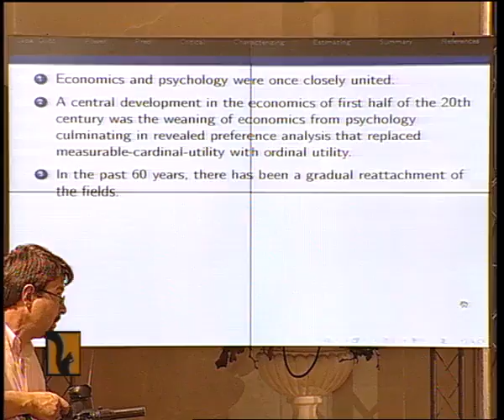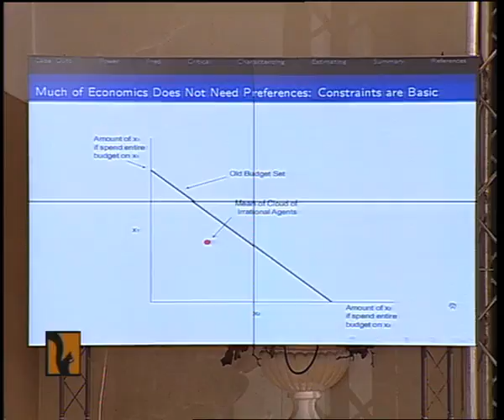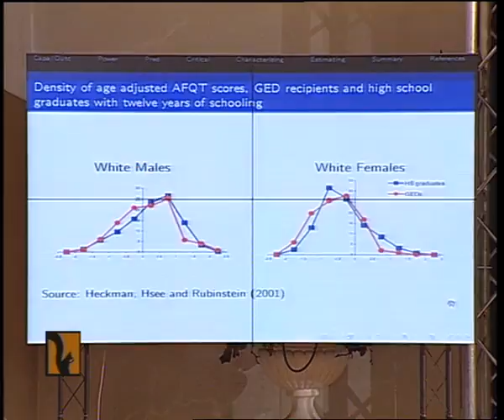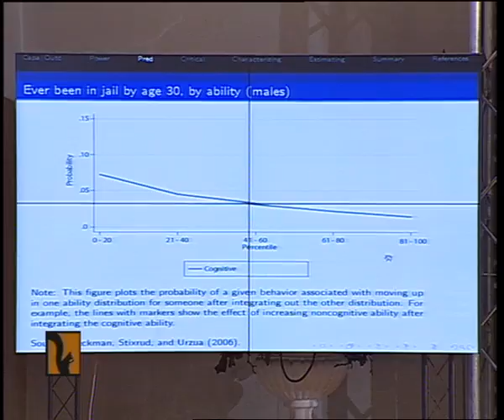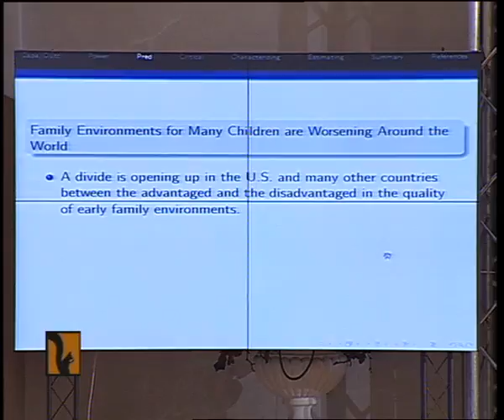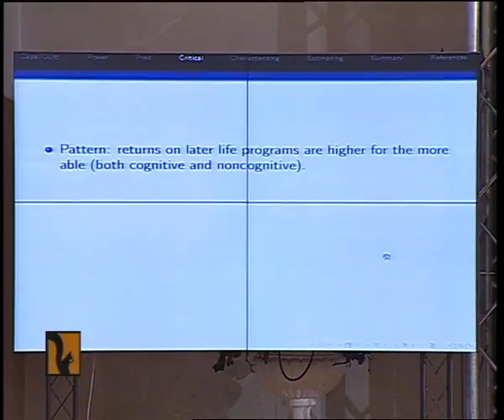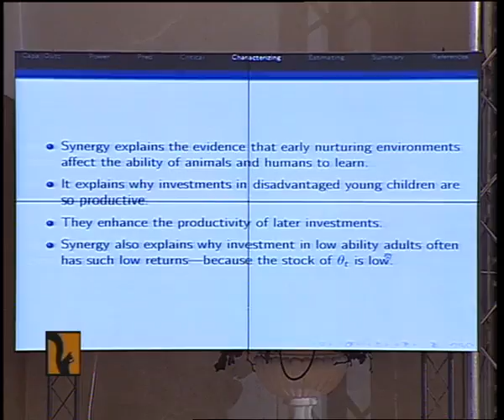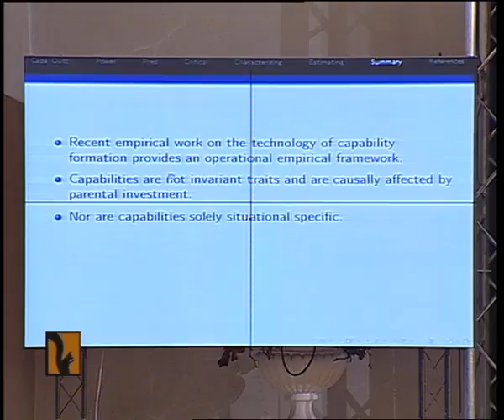HECKMAN James 2009 Economics and the psychology of the personality Visions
Our character traits make it possible to predict a wide range of economic behaviours, from success in terms of academic performance to career in the labour market. Today economics, along with psychology, helps us to understand how our identity and personality is formed.